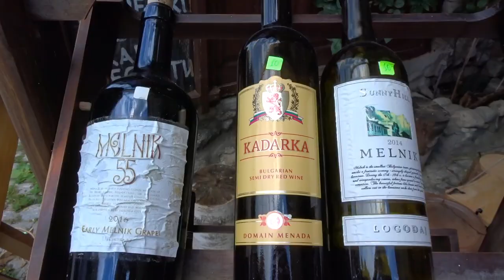BULGARIA MELNIK, Most Beautiful and Smallest Town, Travel VLOG 2018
Bulgaria Melnik, most beautiful and smallest town in the country, hidden in the sandy mountains called - pyramids, Southern part of Bulgaria, My trip to Bulgaria, Travel VLOG 2018, Do not miss MY new videos, please - SUBSCRIBE :D

Bulgaria Melnik,
Bulgaria travel,
Bulgaria Vlog